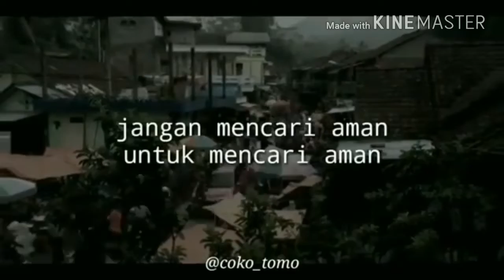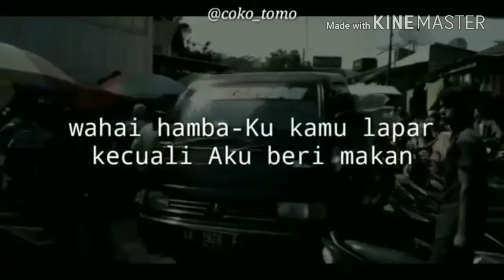Jomblo Ngopi Bareng Ca Nun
Cara dan kiat hidup beribadah denganNya.